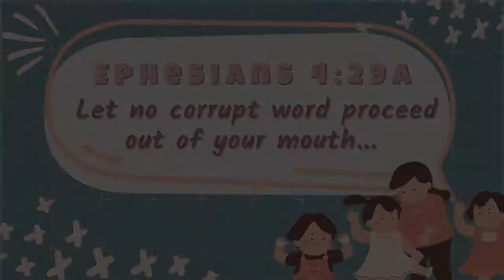09/12/2021 Speak Truth (Ephesians 4:25a, 29a)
Churches of Quezon Online Children's Meeting
Topic: Character 10 - Careful (1)

LYRICS:
1
Speak truth, speak truth, speak truth, speak truth.
Let no corrupt word proceed out of your mouth.

2
Speaking truthful words, good and gracious!

(Repeat part 1)